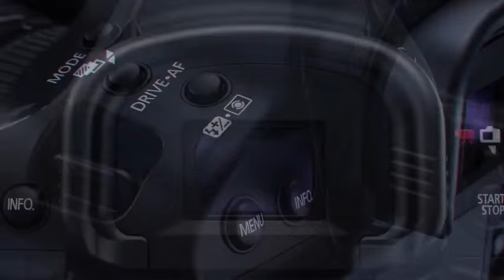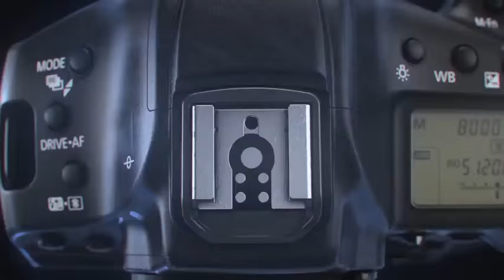Canon EOS 1DX Mark II - The Mark of Legends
La nuova Canon EOS 1DX Mark II
leggendaria.